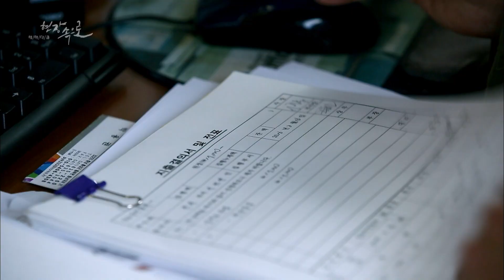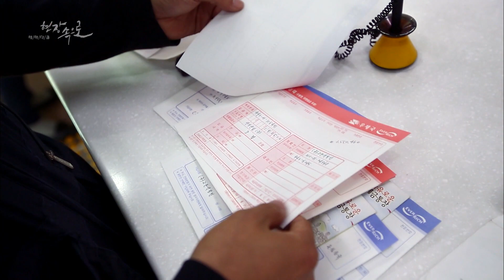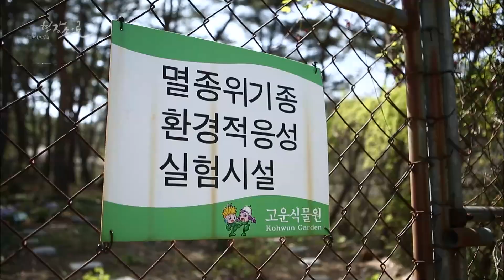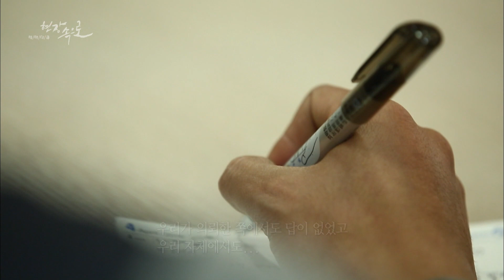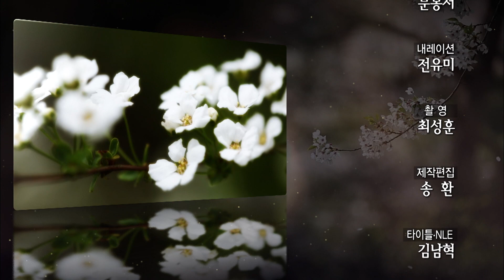[테마다큐 현장속으로] 꽃보다 아름다워 - 청양고운식물원 부자 / KBS대전 20160426 방송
일상의 지친 몸을 풀어주고 거리에 가득 채워진 꽃향기로 마음을 추스르는 봄날.
자연의 아름다움을 그대로 살린 곳이 있다.
‘충남의 알프스’라 불리는 청양에 위치한 고운식물원이 바로 그 곳이다.
약 11만 평의 부지 위에 9,000여 종에 가까운 다양한 꽃과 수목들이 자리 잡기까지
고운식물원장 이주호씨의 인생은 순탄치 않았다.
 준비기간만 총 12년. 1991년 식물원 부지 조성사업을 시작해
다양한 희귀·멸종식물을 구입하고 정원마다 식재작업을 거쳐 지금의 아름다운 고운식물원을 완성했다.
그렇게 몇 해가 흘러 고운식물원은 명실공이 청양을 대표하는 식물원으로,
찾는 이들로부터 녹색박물관이라는 평가를 받기에 이르렀다.
또한, 현재 환경부가 지정한 멸종위기 식물의 서식지와 보전기관으로서의 역할을 수행하며
멸종위기 식물들을 보유하고, 보전에 힘쓰고 있다.

그리고 지금, 식물원이 꿈이었던 아버지의 등을 바라보며 그 아들은 아버지가 그러했듯
하나둘씩 꽃과 식물을 알아가고 배워가고 있다. 평생의 꿈이었던 식물원을 조성해
자신의 꿈을 이뤄나가는 아버지와 아버지의 발자취를 따라 밟고 있는 아들.
이들 부자에게 고운식물원은 꿈의 공간 그 자체다.
사계절 언제든 사람들이 항상 꽃과 식물을 보며 희망을 느끼고
행복한 웃음을 짓길 바라는 이주호 원장과 이광용 대표.
많은 사람들에게 사랑받는 식물원을 만들기 위해 노력하는 이들 부자의 오늘은 한창 절정이다.